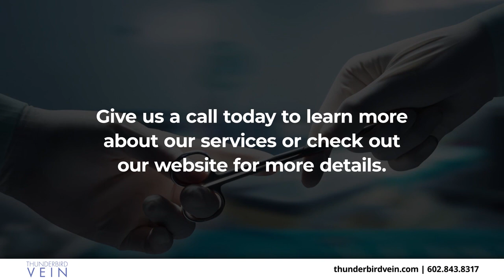Thunderbird Vein Peoria Arizona 85382